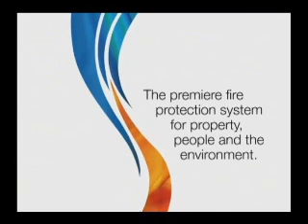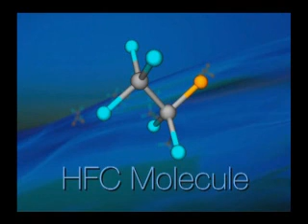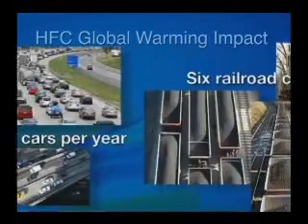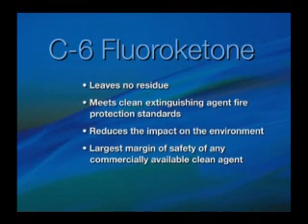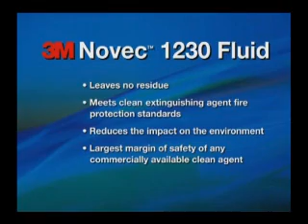3M Novec 1230 Fire Suppression Fluid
Novec 1230 is a clean agent fire suppression solution from 3M. Novec 1230 offers an environmentally sustainable alternative to fluorinated chemical suppression agents which does not compromise on performance or asset protection. Novec 1230 offers rapid fire suppression whilst alleviating installation and safety concerns which could be present in alternative inert gas solutions